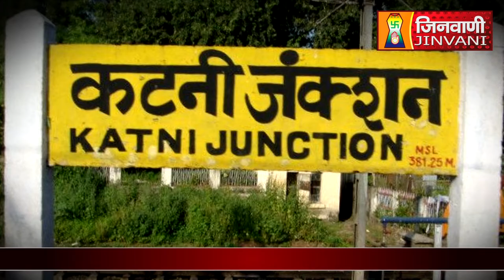Abhishek Shantidhara 15 Nov 2022 Bilhari Katni,(MP) (A07291)